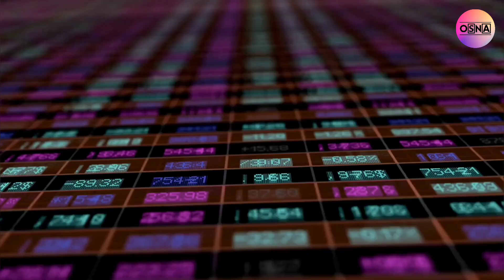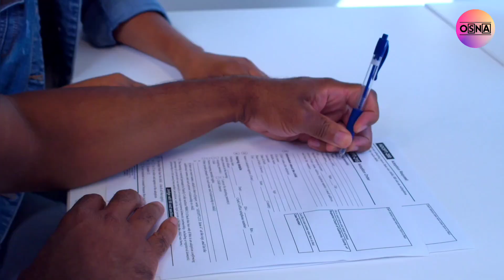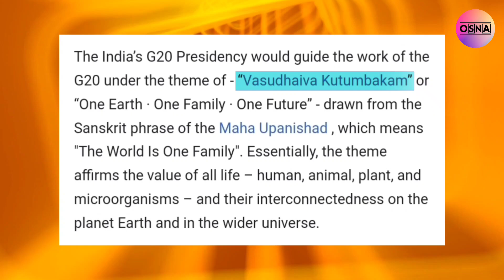G20 Summit 2023: India Takes the Lead | G20 Presidency of India 🔥 | OSNA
In this episode, we have explored almost everything about G20 summit 2023 India. This year India holds the presidency of G20 for the first time. G20 theme 2023.

Following topics are covered:
G20 summit 2023 kya hai
India g20 presidency
G20 presidency of india
India g20 presidency news
G20 theme
G20 theme 2023
G20 presidency
What is g20
President of india in g20
India g20 2023 theme
G20 summit 2023 current affairs
G20 presidency of india in hindi
G20 summit 2023 hindi me
G20 2023 news
India's presidency of g20
2023 g20 summit venue
G20 india 2023 kya hai
G20 india 2023 hindi
G20 india new delhi
New delhi g20 summit
New delhi g20 meeting
G20 new delhi venue
Ya Hi Yaaron 😄
Welcome here..✌️
Within (( FEW MINUTES ))
•\ Learn Amazing Facts.
•\ Gain Infinite Knowledge.
•\ Easy Understanding of a Complex Thing.

Agar DIL ne kaha to LIKE karo👍
Agar DIMAAG ne kaha to SHARE karo👉